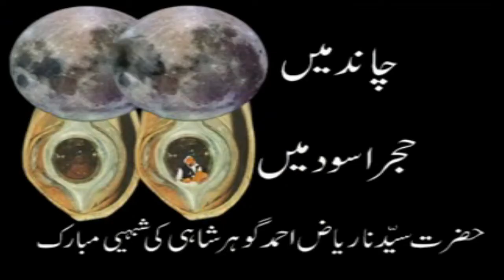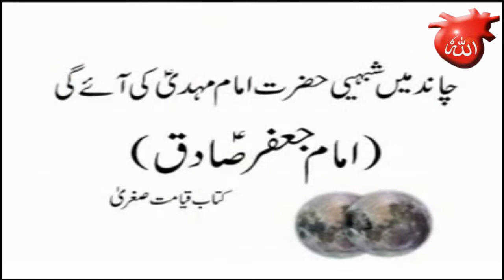Allah Ki Nishaniyaan|Chand aur Hajr-e-Aswad per Sarkar Gohar Shahi ki Tasaveer Ke Raaz|Divine Secret